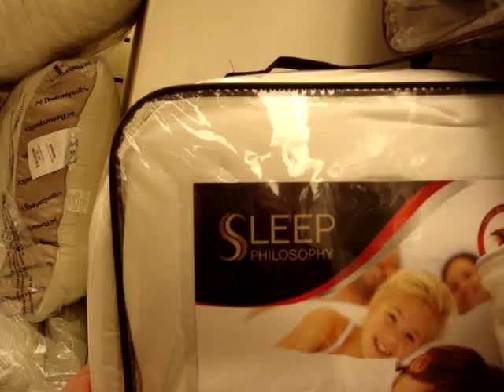TJMAXX Puts Used Bed Bug Sheets Back On Shelves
I brought back sheets back for a manufactures flaw.I told the clerk that they came from a bed bug infested house and should be thrown away. Fearing that they may not get thrown away I went back that afternoon and found them on the shelf. The clerk told somebody to go get the manager and while I was waiting he told me that they do not get paid enough to care and laughed. When the manager got there I told here that I told the cleck the problem and she said that she would personally take care of it. I waited for 3 days then went back this time I brought my camera because I was still in fear of what could happen if somehow the weekend manager did not get them off the shelf the following videos are my 3rd visit to the store and I am sick of it.